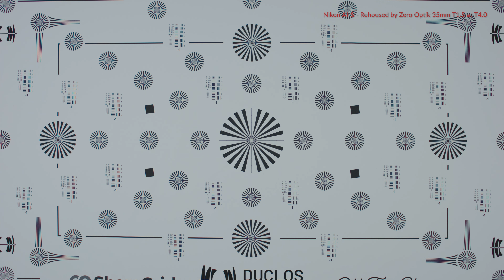Nikon AI-S - Rehoused by Zero Optik 35mm T1.5 at T4.0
Brand: Nikon
Model: AI-S - Rehoused by Zero Optik

PRESENTED BY:
ShareGrid

CONTRIBUTORS:
Zeiss

This video is part of one of the largest lens tests ever conducted. "The Ultimate Full Frame Lens Test" consists of 20 of the most popular Full Frame lens sets available to filmmakers. With over 300 videos in 4K, you can watch and compare each of our 85 individual Full Frame prime lenses at various T-stops using our one-of-kind “Quad-player.” The Quad-player allows you to simultaneously play up to 4 videos so you can experience the most thorough process in comparing cinema lenses…and in the comfort of your own home.

The "Ultimate Full Frame Lens Test" is Part 3 of "The Ultimate Cinema Lens Library" which now consists of over 500 videos and 40 sets of lenses to compare using our Quad-player. The library now includes full frame, super 35 anamorphic, spherical, vintage, modern, zooms, still lenses, and even an anamorphic adapter! The Ultimate Cinema Lens Library brings you one of the largest and most comprehensive lens tests to date.

As a free resource, we hope this will help you and others make well-informed decisions when it comes to what type of lens you want for your next project. Enjoy!

FULL LIST OF FULL FRAME LENSES:
ARRI Signature
Canon CN-E
Canon FD - Rehoused by GL Optics
Canon K35 - Rehoused by TLS
Cooke S7/i
Canon Sumire
Leica R - Rehoused by GL Optics
Leitz THALIA
Nikon AI-S - Rehoused by Zero Optik
Richard Gale Optics UK CLAVIUS
Rokinon Xeen
Schneider Xenon
SIGMA Cine FF Classic
SIGMA FF High Speed
Tokina Vista
Tokina Vista One
TRIBE7 BLACKWING7 binaries
ZEISS CP.2
ZEISS CP.3
ZEISS Supreme

CREW:
Executive Producer: Brent Barbano
Executive Producer/Director: Mark LaFleur
Supervising Producer: Jay Holben
Production Manager: Jared Jacovich
Director of Photography: Kyle Stryker
A Camera 1st AC: Seda Kisacik
A Camera 2nd AC: Amber Lane
B Camera Operator: James Hammond
B Camera Operator: Kaity Williams
B Camera 1st AC: Candace Higgins
B Camera 1st AC: Chris Metcalf
B Camera 1st AC: Brian Taylor
B Camera 1st AC: Jeffrey Carolan
B Camera 2nd AC: Shannon Stutenroth
C Camera Operator: Brent Barbano
D Camera Operator: Pedro Bringas
BTS Camera Operator: Eric Lombart
BTS Photography: Joseph Adams
BTS Photography: Eric Lombart
Social Media Manager: Shannon Stutenroth
Post Supervisor and Editor: Nick Ferreiro
Post Production Services: Green Ivory Films
Media Manager: Andy Reynolds
Model: Kori Agee
Hair and Makeup: T’ai Rising-Moore
Gaffer: Cody Gere
Key Grip: Brandon Le
Grip and Electric Swing: Chetco Timmins
Lens Tech/Consultant: Matthew Duclos
PA: Logan Regnier
PA: Hanna Benavides
PA: Ryan Doody
PA: Cyrus Wu
PA: Alex Coulter
Set Dog: Jackson

SPECIAL THANKS:
The ASC
Christopher Probst, ASC
David Stump, ASC
Denis Lenoir, ASC
Markus Förderer, ASC
Arianna Shining Star Pane
Bianca Halpern
Clint Lealos
Elle Schneider
Jas Shelton
Kevin McCarthy
Lauren Lexton
Phil Holland
Canon U.S.A., Inc.
G-Technology
Schneider Optics
Tokina Cinema
Rokinon
ZERØ OPTIK
Alternative Rentals
Ancient Optics
BECiNE
Cine Visuals
Eastside Camera Services
F22 Studios
Freestyle Filmworks
JL Fisher
Location Sound
Socal Rentals
The Production Truck